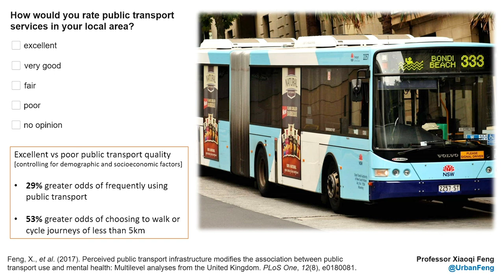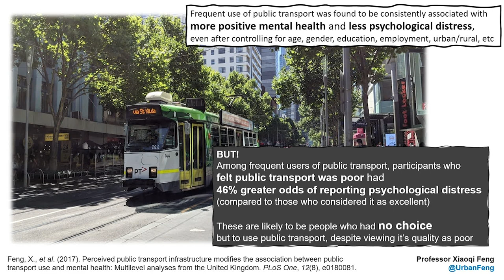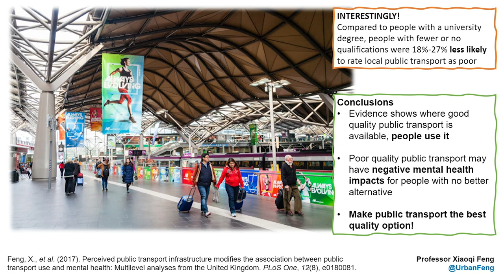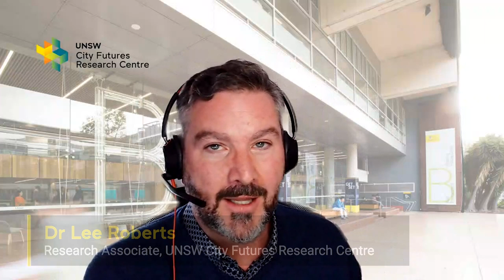Safer roads, active transport and healthier communities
The World Health Organization, in collaboration with partners, organises periodic UN Global Road Safety Weeks. This year the event focuses on sustainable transport, in particular the need to shift to walking, cycling and using public transport. Road safety is both a prerequisite for and an outcome of this shift. This panel discussion will explore how we can move to safe and sustainable transport in Australia and what challenges (and solutions) we will face to get there. A live online panel discussion including audience Q&A.

Panel:
- Professor Xiaoqi Feng, Professor of Urban Health and Environment, UNSW School of Population Health
- Dr Megan Sharkey, A/Director Future Mobility, Transport for NSW
- Dr Lee Roberts, Research Associate, UNSW City Futures Research Centre

Chair: Scientia Professor Rebecca Ivers, Head of School, UNSW School of Population Health